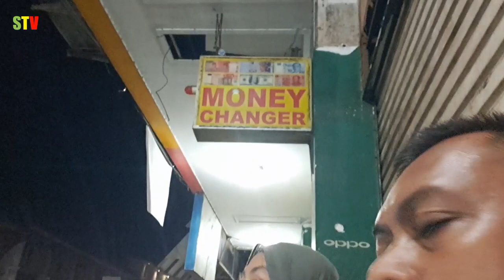kamu masih tidur aku udah cari rejeki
kamu masih tidur